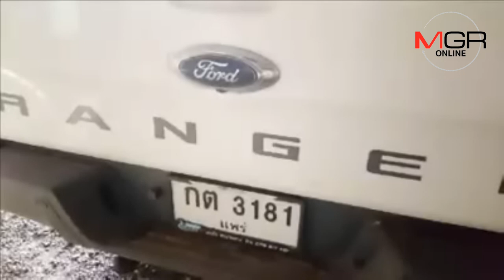เจอแล้ว!รถเศรษฐีฝรั่งเมียไทย หายตัวลึกลับจากบ้านกลางป่าช่อแฮ พ่อค้าลาวขับส่ง ตร.อยุธยาฯ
24/09/2018  เจอแล้ว!รถเศรษฐีฝรั่งเมียไทย หายตัวลึกลับจากบ้านกลางป่าช่อแฮ พ่อค้าลาวขับส่ง ตร.อยุธยาฯ
 แพร่ – พ่อค้าวัวชาวลาวเห็นข่าว..ขับฟอร์ด 4 ประตูเศรษฐีฝรั่งวัยเกษียณกับเมียไทยหายตัวลึกลับ ส่ง ตร.อยุธยา แต่ยังไม่พบตัวสองสามีภรรยา ขณะที่ ตร.ระดมหน่วยกู้ภัย-สุนัขดมกลิ่น พื้นที่รอบคฤหาสน์กลางป่าช่อแฮนับร้อยไร่